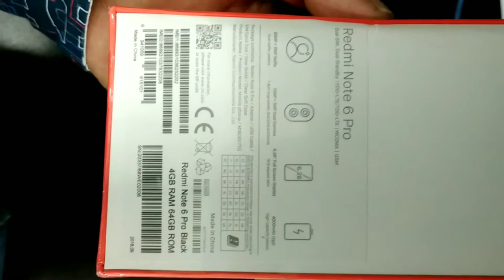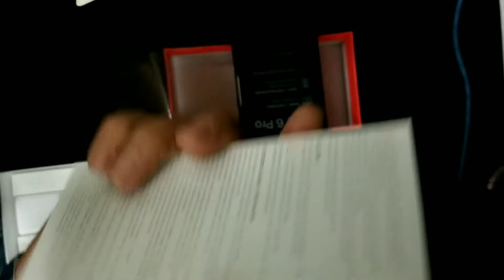Xiaomi Redmi Note 6 Pro - Gearbest